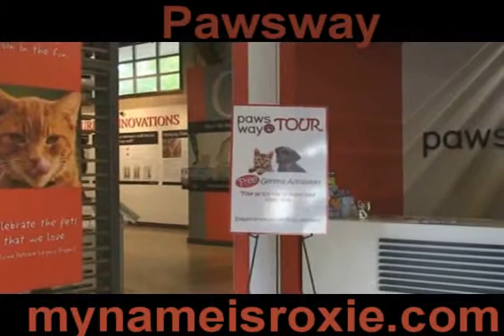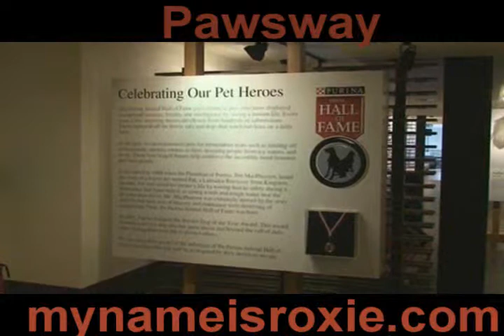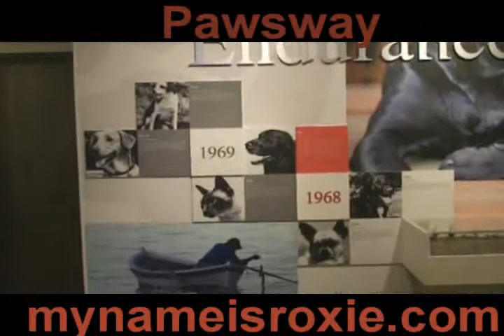Our Cavalier King Charles Spaniel Roxie at the Pawsway, Toronto, Ontario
Our Cavalier King Charles Spaniel Roxie spent an afternoon at PawsWay which is a Purina PetCare Legacy Project located in the heart of downtown Toronto at the exciting Harbourfront Centre.